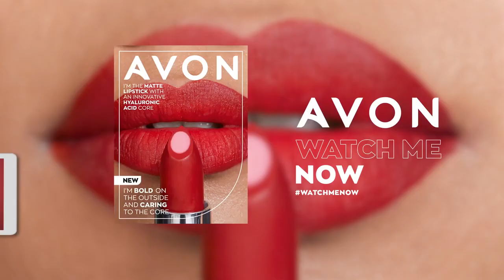Avon Hydramatic Matte Lipstick 👇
Try NEW Avon Women Fragrances / Foundation ...